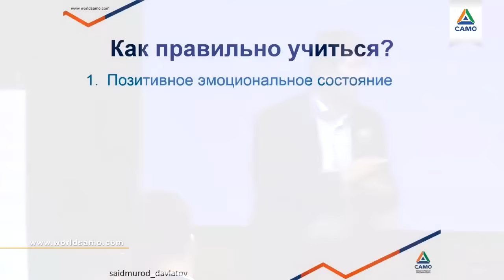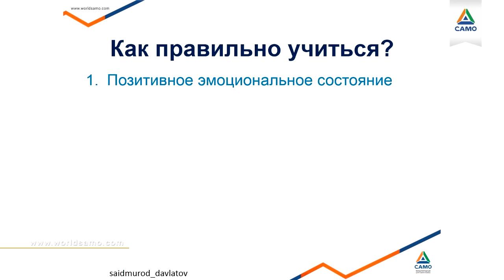ЖИВЫЕ ДЕНЬГИ Саидмурод Давлатов г. Ташкент 22 октября 2021г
Друзья, хотим поделится с вами отрывком тренинга «Живые деньги». Тренинг для тех, кто хочет научиться сохранять деньги, накопить капитал, иметь финансовую стабильность, в будущем построить денежный поток.

Темы тренинга:
• Я и деньги
• Модель счета
• Путь к финансовой свободе
22 октября состоится тренинг в живом формате в г. Ташкент
Стоимость 200$
Забронировать билеты можно по ссылке: